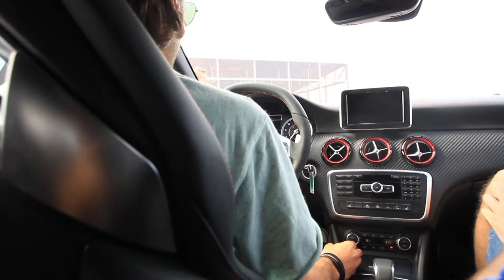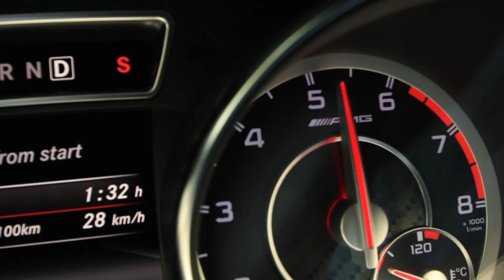Dilema Soferului, Teaser ep.24: Test Mercedes-Benz GLA45 AMG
Mercedes GLA45 AMG este o masina care nu te intreaba ce ai in pantaloni, ci doar daca ai chef sa incepi ceva din care nu-ti mai vine sa te opresti.

Soundtrack: Ozzy Osbourne - I Don't Wanna Stop.